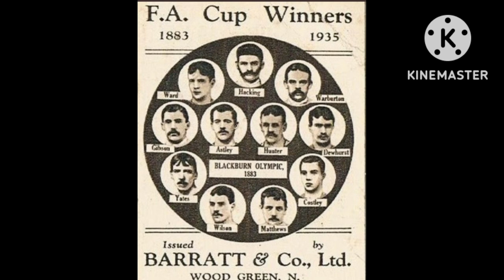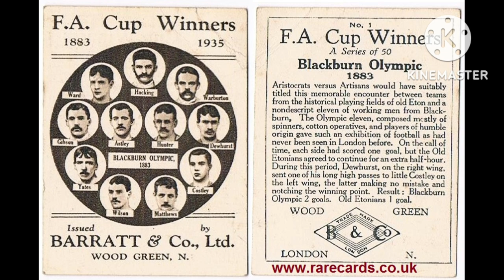The Story Of Blackburn Olympic FC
Tonight I do a video that I have been wanting to do for awhile which is about Blackburn Olympic F.C. I have known about this club for awhile now and yes there were two major clubs in Blackburn at one point, it hasn't always been Blackburn Rovers.  The "Light Blues" as they were called existed from 1878 to 1889 and were quite successful given their amateur status.